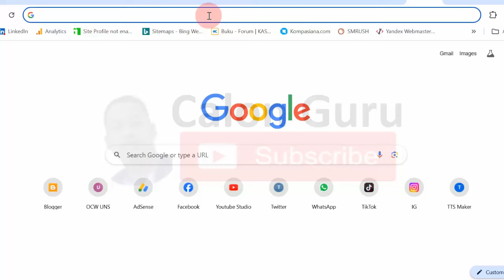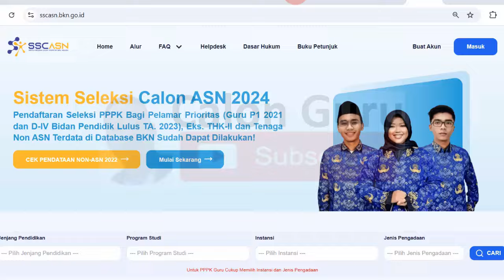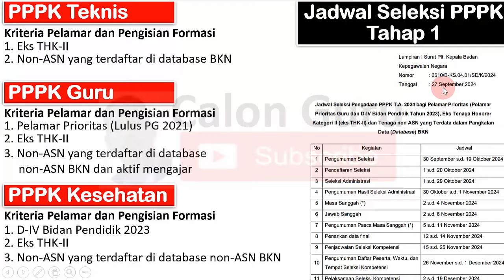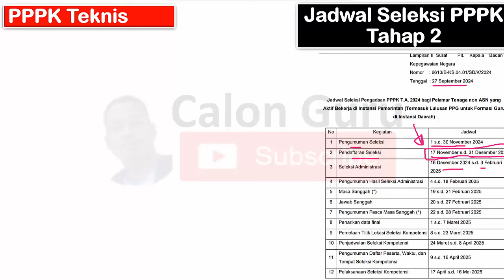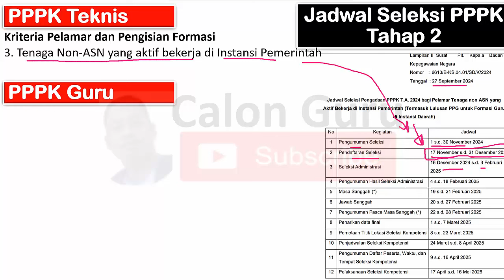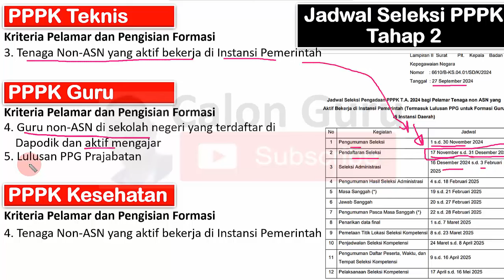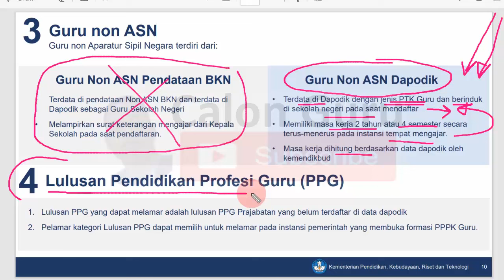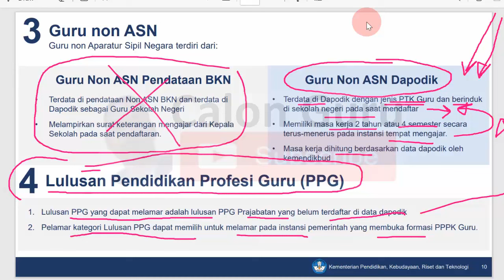Jadwal Pendaftaran PPPK Tahap 2, Syarat dan Kriteria Tenaga Non ASN yang Bisa Mendaftar PPPK Tahap 2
Jadwal Pendaftaran PPPK Tahap 2 Tahun 2024 selalu dinantikan sobat Calon Guru yang tidak bisa melakukan pendaftaran pada Pendaftaran PPPK 2024 tahap 1. Untuk bisa melakukan Pendaftaran PPPK 2024 Tahap 2 guru honorer harus memenuhi Syarat PPPK tahap 2 yang mana syarat pendaftaran PPPK tahap 2 2024 adalah sama dengan Syarat PENDAFTARAN PPPK 2024. PENDAFTARAN PPPK 2024 BKN sesuai Jadwal PENDAFTARAN PPPK 2024 dapat dilakukan pada link pendaftaran pppk tahap 2 dan memilih Formasi PPPK 2024. Berikut Calon Guru sajikan Jadwal Pendaftaran PPPK Tahap 2 tahun 2024 dan Kriteria Tenaga Non ASN yang Bisa Mendaftar PPPK Tahap 2 serta Syarat Pendaftaran PPPK Guru 2024, Syarat Pendaftaran PPPK Teknis 2024 dan Syarat Pendaftaran PPPK Kesehatan 2024.